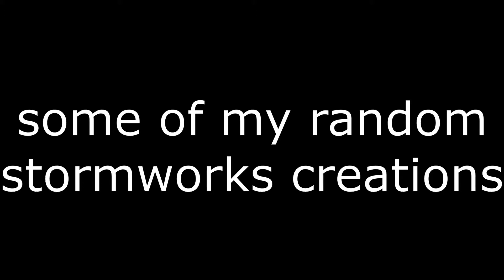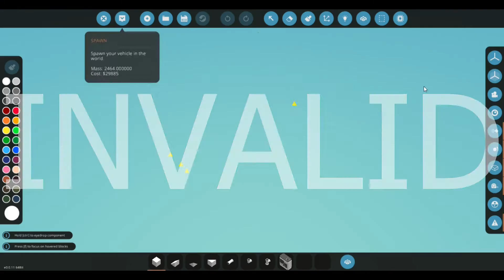some random stormworks creations creations